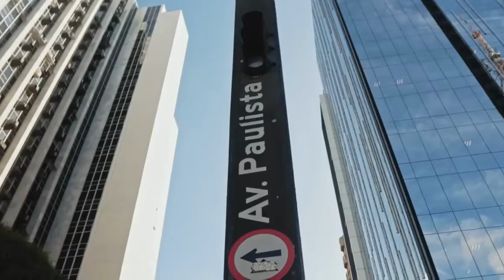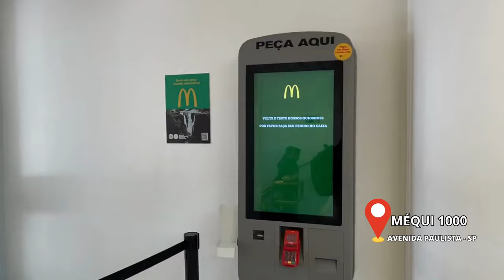AVENIDA PAULISTA no domingo, O QUE FAZER EM SÃO PAULO? (vlog)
São Paulo💜 Neste vídeo especial e feito com muito amor fizemos um passeio muito legal pela Avenida Paulista lotada em um domingo de sol. Esse é o melhor jeito você sentir a alma de São Paulo. Vem com a gente passear e descobrir um montão de lugares que você pode visitar por aqui :)